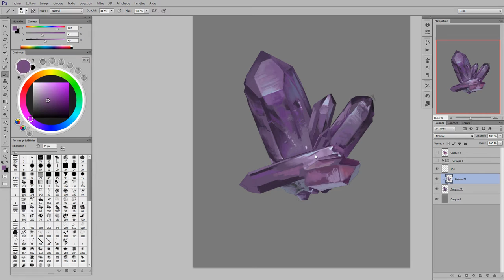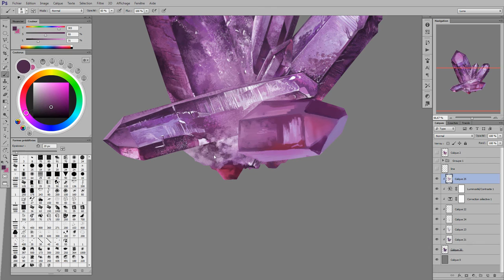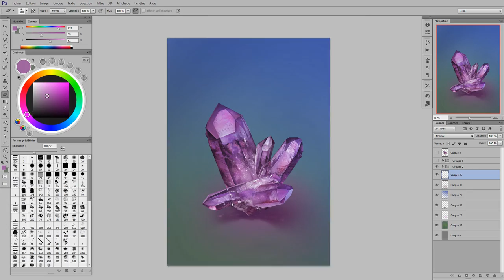This is not an Amethyst - Digital Painting By Lunart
4H of painting,